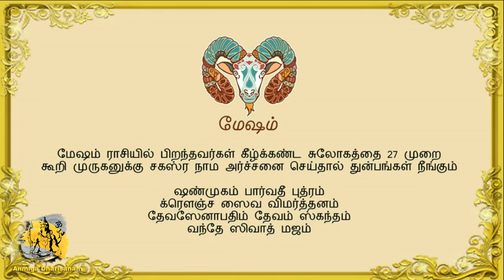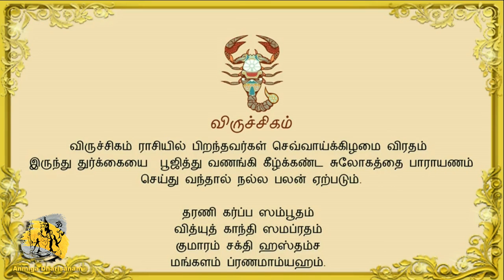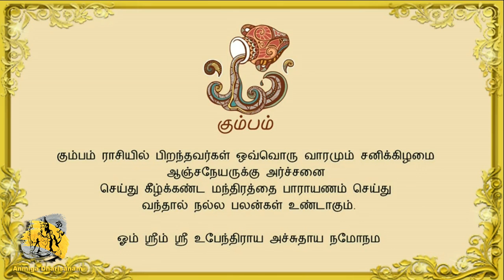12.01.2021 ராசி பலன் இன்று | இன்றைய ராசி பலன் | Indraya Rasi Palan 12 ராசி பலன்கள் Today Rasi Palan